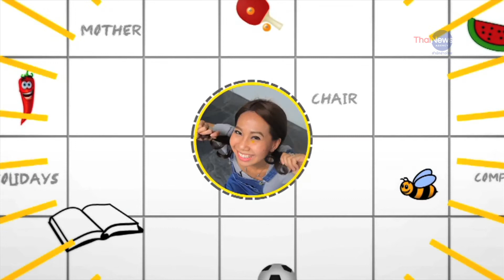English Fun 09-10-57 - Fishing (ตกปลา)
เรียนรู้คำศัพท์ภาษาอังกฤษกับพี่อุ้ยอ้าย ช่วง English Fun ในรายการ Knock Knock Morning Kids วันที่ 09-10-57 ทาง MCOT Family ช่อง 14 (TrueVision และ GMMz ช่อง 24) เวลา 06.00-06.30น.

ผลิตรายการโดย: สำนักข่าวไทย